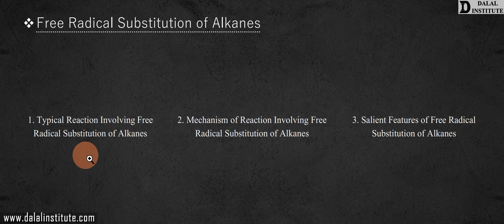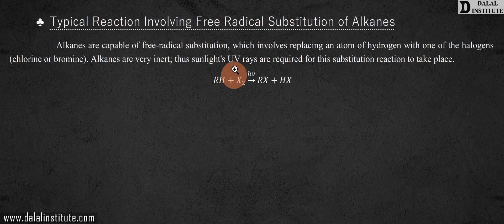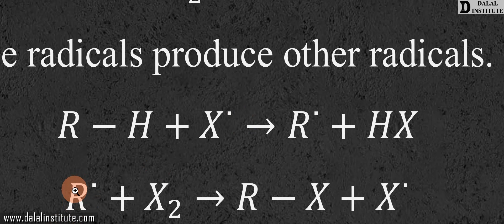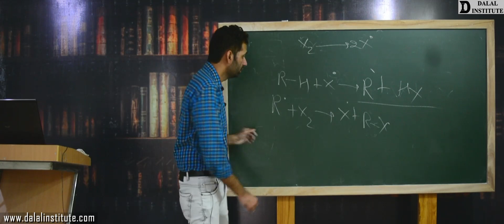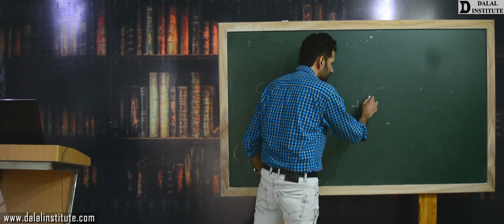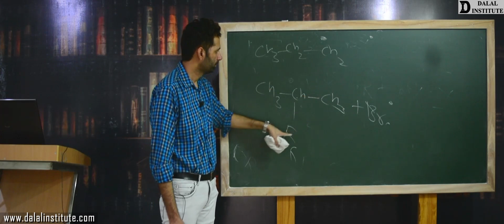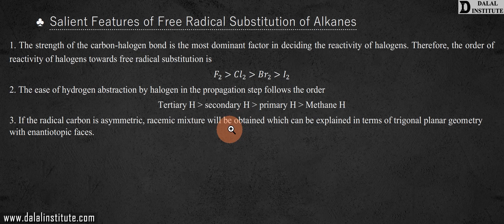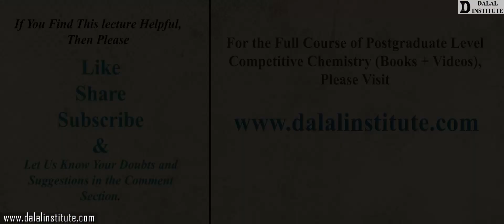Free Radical Substitution of Alkanes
The "Lecture 462 "entitled " AOCV1-7-2- Free Radical Substitution of Alkanes (Hindi / Urdu)" covers the following topics:
1. Typical Reaction Involving Free Radical Substitution of Alkanes
2. Mechanism of Reaction Involving Free Radical Substitution of Alkanes
3. Salient Features of Free Radical Substitution of Alkanes
1. Advanced Physical Chemistry – Volume 1
2. Advanced Physical Chemistry – Volume 2
3. Advanced Inorganic Chemistry – Volume 1
4. Advanced Inorganic Chemistry – Volume 2
5. Advanced Organic Chemistry – Volume 1
6. Advanced Organic Chemistry – Volume 2
7. Advanced Spectroscopy – Volume 1
8. Advanced Spectroscopy – Volume 2